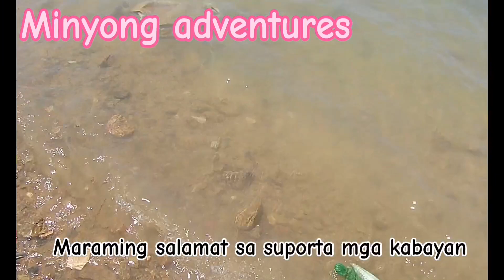Unplanned Fishing Adventures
Bismillahir rahmanir Raheem. May peace and blessings be upon all of us. Actually I have no plans for fishing I'm just trolling around and don't know where to go. Then suddenly my eye catch the attention of a place where have a free swimming area in the northern part of obhur. Please to all my fellow Filipinos don't go fishing in this spot if you don't want trouble.the lifeguard didn't warm me that's why I go asked him if it is OK if I can cast in the area and he said No it is not allowed. The resort beside will get angry and maybe it will make a bigger problem. As a reminder don't go fishing in this area. Thank you.

00:00 Introduction
00:20 pointing location
01:22 emperor fish
03:19 baracuda
07:25 giving special gift to kabayan